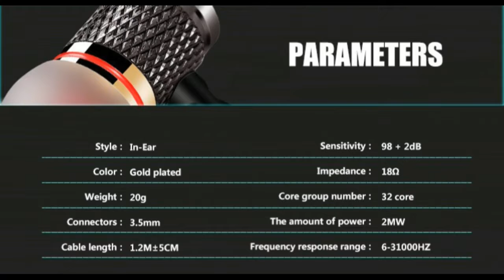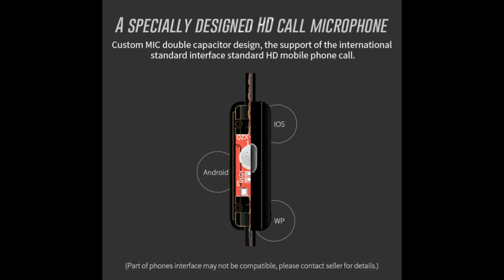Best Headphone You should Buy | Best Headphone On Aliexpress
Z - ED2 adopts double magnetic pronunciation unit 7 mm, the pronunciation of the original prototype structure and ie800 unit is the same, convex leading tone and baffle type more exactly the leading tone (leading note) structure design. Highlight is using the same supplier in same diaphragm of diaphragm. Frequency response range is set to 6-31 KHZ, cooperate with professional equipment can easily catch more at the bottom of the bass accordingly. We tune style is different from IE800, no more than the somebody else\'s dental, transverse not as good as the original, because we positioning is not completely listen to symphony, longitudinal acoustic field so good in the original. The expressive force of knot like vocals, instrumental music.